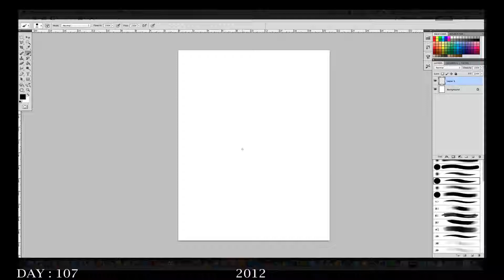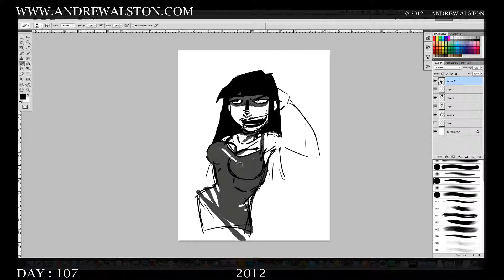Day 107 - AA365 - LAURA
Day 107 on the AA365 drawings - Just a quick doodle before bed since nearly forgot to do my dailey pic

todays image is LAURA